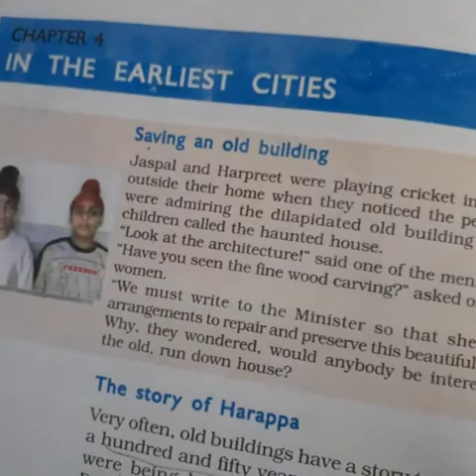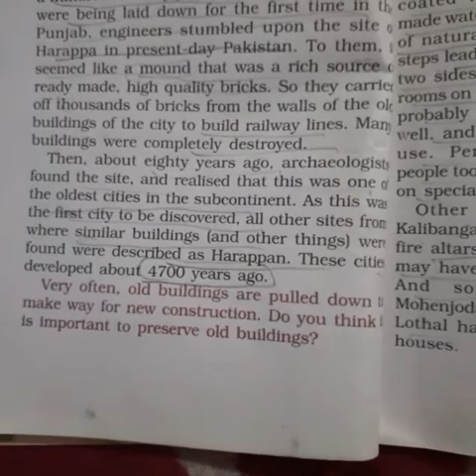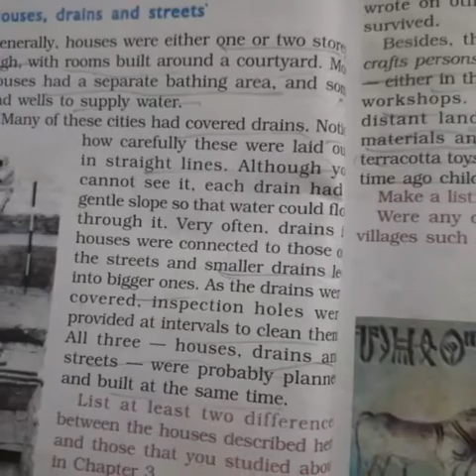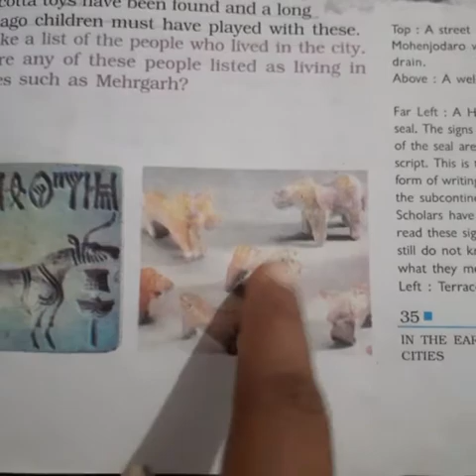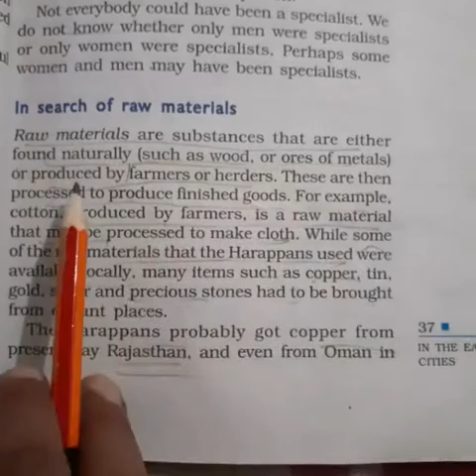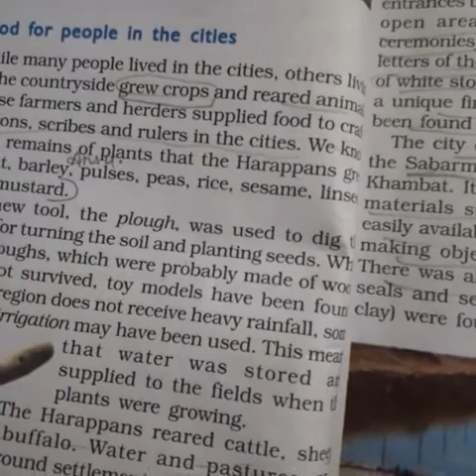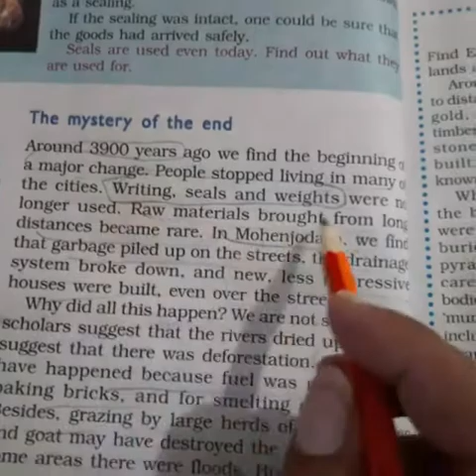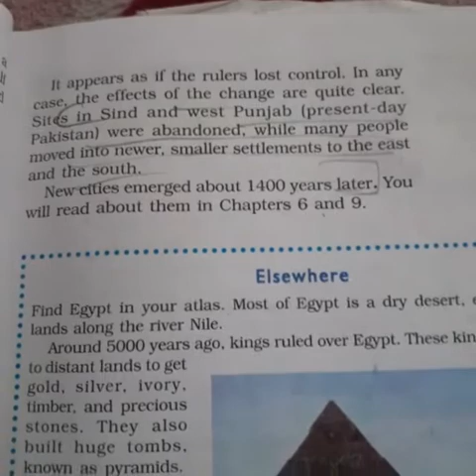Class 6 chapter 4 history - in the earliest cities